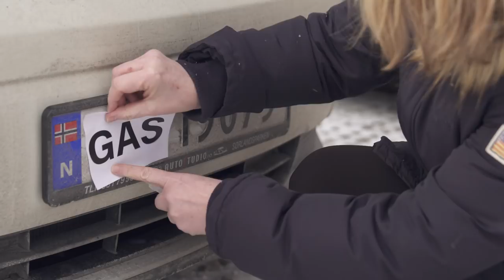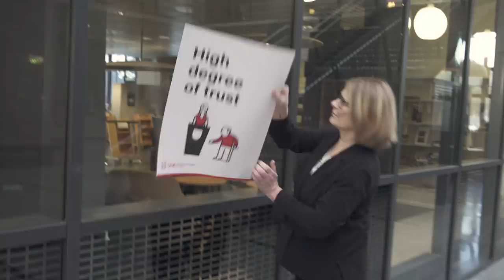University in Norway responds to Will Ferrell and GMs Super Bowl ad - Sorry (not sorry)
The University of Agder (Universitetet i Agder) in Southern Norway responds to the 2021 Super Bowl ads by General Motors and Will Ferrell:

In this video (in order of appearance):
Sunniva Whittaker, Rector at the University of Agder
UiA-Adviser Thomas “Olaf” Eikeland Fiskå as Olaf
Gabby Klein, international student from Seattle, Washington, USA
Terese Birkeland, PHD-student at UiA
UiA-Adviser Susanne Hulda Tollerød as pregnant skier

Photograpy and editing: Morten Torjussen, UiA
Written by: Øivind Moen Eskedal & Andreas van der Eynden, UIA
Technical assistant: Marius Smith, UiA
Production assistants: Arne Martin Larsen and Maria van Schoor, UiA

Made by UiA personell only. Sorry (not sorry).